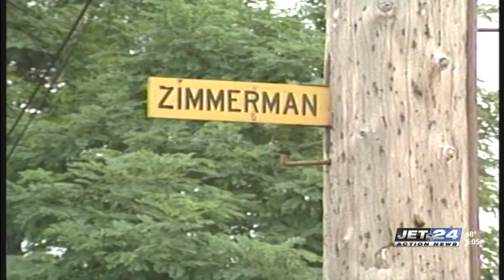Exclusive: Erie cold case suspect accused of murdering grandmother speaks out, claims innocence